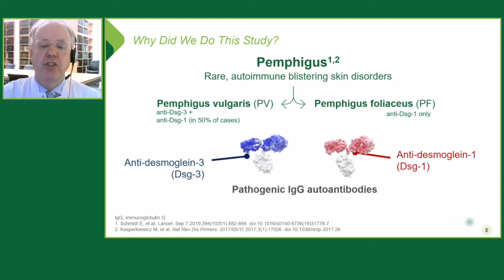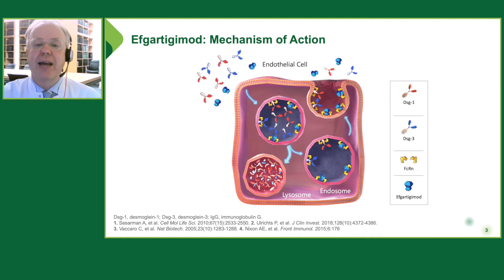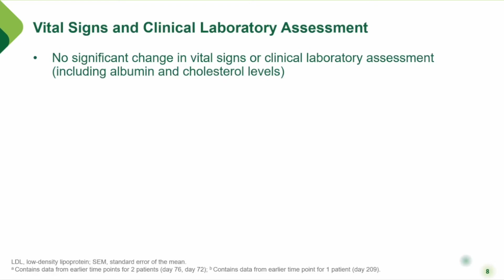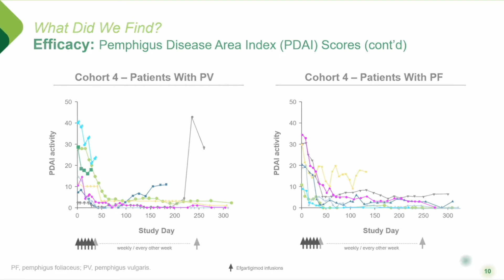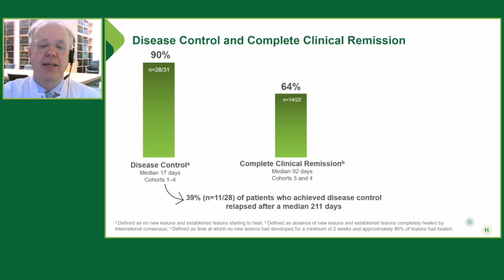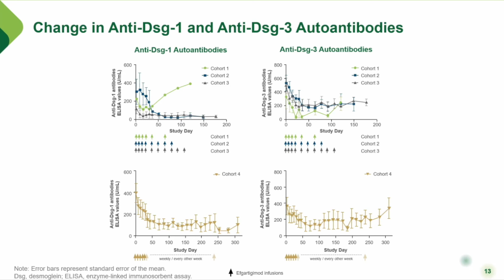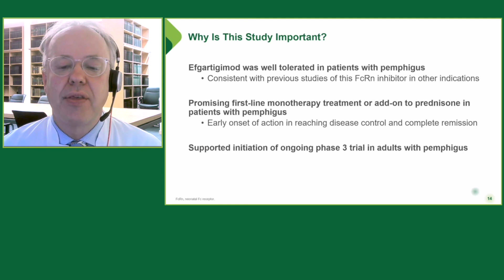Phase II study of efgartigimod in pemphigus vulgaris and foliaceus, M. Goebeler et al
Author video for 'Treatment of pemphigus vulgaris and foliaceus with efgartigimod, a neonatal Fc receptor inhibitor: a phase II multicentre, open-label feasibility trial'